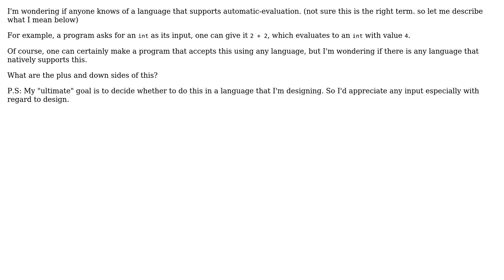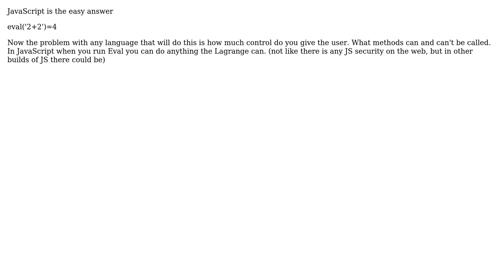Is there any language that supports automatic evaluation of input expressions?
Software Engineering: Is there any language that supports automatic evaluation of input expressions?

With thanks & praise to God, and with thanks to the many people who have made this project possible! | Content (except music & images) licensed under CC BY-SA | Music | Images & others | With thanks to user Vatine user One Two Three user Idan Arye user Andrey and the Stack Exchange Network Trademarks are property of their respective owners. You are responsible for your own actions.